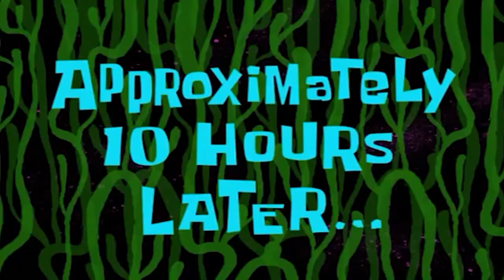Super Mario Galaxy (Stupid Edits 4)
Also just FIY I might make some shorts in between some of the big videos so I can have a constant upload schedule somehow.